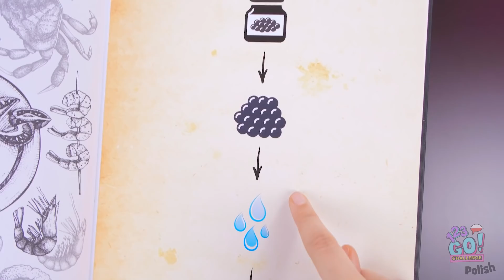CZARNE VS RÓŻOWE JEDZENIE || Jedzenie w jednym kolorze przez 24 godziny od 123 GO! CHALLENGE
Ta impreza się rozkręca!

RÓŻOWE VS CZARNE JEDZENIE – to będzie epickie wyzwanie!

Które jedzenie wolicie?

Czarne czy różowe?

Rzućcie podobne wyzwanie swoim znajomych i zobaczcie, jak sobie poradzą!